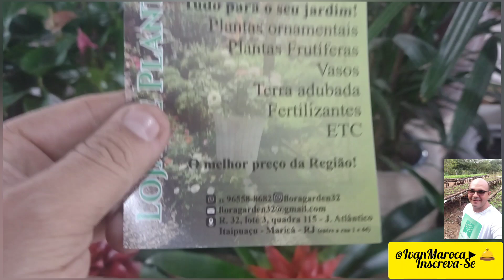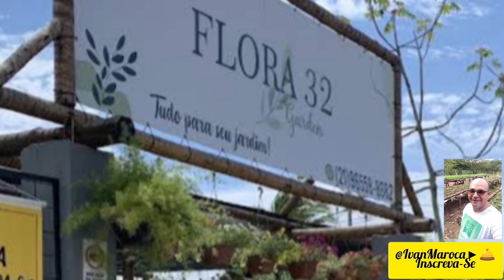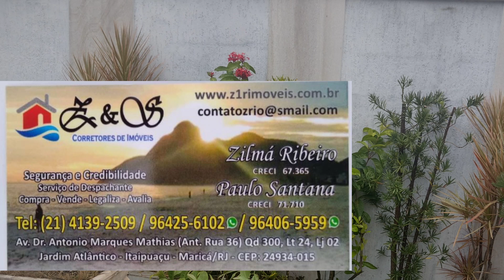Flora 32 garden em Itaipuaçu, Maricá, RJ.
✅ Ajude nosso canal, meu Pix (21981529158), qualquer valor e bem vindo.
Flora  32 garden  está com muitas novidades para você conhecer, para seu jardim e decoração venham nos fazer uma visita.
Rua 32, Lote 3, Quadra 115, J Atlântico Itaipuaçu - Maricá (1 à 44).
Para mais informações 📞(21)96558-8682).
Instagran @floragarde32.
Ivan  Maroca vêm mostrando a vida da roça, com seus açudes, rios, lagos, jardins, sítios, chácaras, pescaria, praças e museus. Além de seu percurso por praias, estradas e diversos outros pontos turísticos. Apresentamos através de lives, além do cotidiano da vida rural, tutoriais de pilha de compostagem aeróbica, plantas em vasos, abelhas, apis e nativas, receitas, plantas medicinais e singularidades inusitadas espalhadas por nosso Brasil.
Meu Instagram @ivan_maroca.